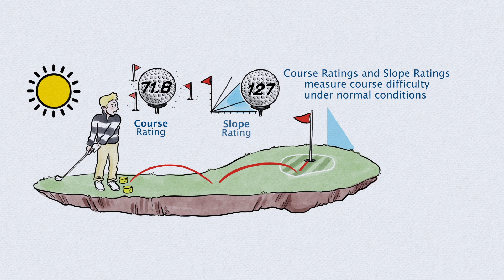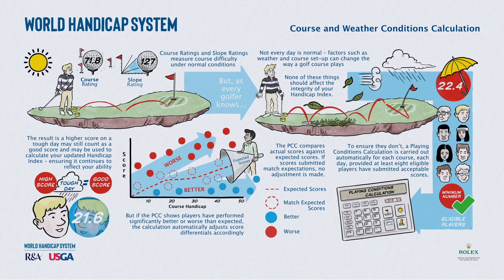Playing Conditions Calculation - World Handicap System (WHS)